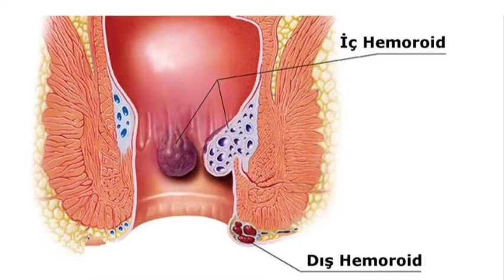Hemeroid , Basur Nedir ? Nasıl Geçer ? Hemeroid Diyeti ,Beslenme Nasıl Olmalıdır